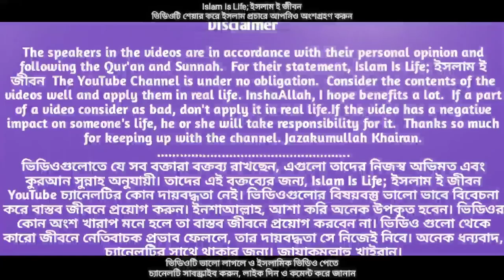১০টি বিষয় অবশ্যই যাচাই করে যাকাত ও দান-সদকা করতে হবে। তাছাড়া দান কবুল হবে না।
যাকাত ও দান-সদকা করার পূর্বে ১০টি বিষয় অবশ্যই যাচাই করতে হবে। তাছাড়া দান কবুল হবে না।

১. দান অবশ্যই হালাল উপার্জন হতে হবে, হারাম উপার্জন হাতে দান করা যাবে না।
২. ভালো জিনিসটা দান করতে হবে, অর্থাৎ নিজের যেটা পছন্দ সেটাই দান করতে হবে।
৩. প্রয়োজন অতিরিক্ত অর্থ অথবা সম্পদ দান করতে হবে।
৪. দান করতে হবে শুধুমাত্র আল্লাহ তায়ালার সন্তুষ্টির জন্য, লোক দেখানো দান করা যাবে না।
৫. গোপনে দান করার চেষ্টা করা, গোপনে দান শ্রেষ্ঠ দান।
৬. দানের ক্ষেত্রে নিকট আত্মীয়দের অগ্রাধিকার দিতে হবে।
৭. আত্মসম্মানবোধ ব্যক্তিদের খুঁজে খুঁজে দান করতে হবে।
৮. দান করে খোটা দেয়া যাবে না।
৯. দান করে বিনিময় মূল্য নিয়ে যাবে না বা চাওয়া যাবে না।
১০. মৃত্যুর আগে এবং সুস্থ অবস্থায় দান করা উত্তম।

কোরআন, হাদিস ভিত্তিক ইসলামীক ভিডিও পেতে চ্যানেলটি সাবক্রাইব করুন, লাইক দিন ও শেয়ার করুন। ইসলাম প্রচারে অংশ নিন। আপনার একটি শেয়ার একজনের জীবন ইসলামের আলোর পথে আনতে পারে। জাযাকাল্লাহু খায়রান।